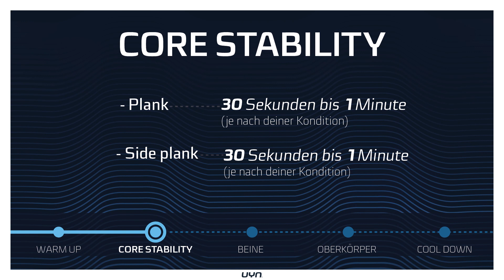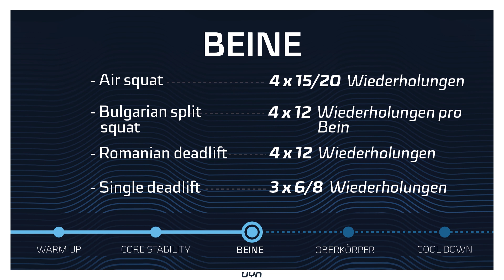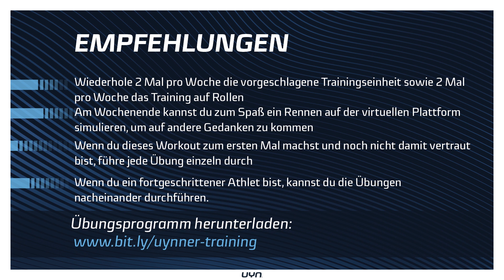UYNner Training - Cycling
Verbessere die Qualität deiner Indoor-Trainingseinheiten um ein Vielfaches und bereite dich darauf vor, wenn die Wettkämpfe und die Gruppentrainings wieder los gehen.
Mit dem UYNner Trainingsprogramm für Radsportler stehen dir Übungen und Tipps von qualifizierten Trainern zur Verfügung. Zusammen mit dem Fitnesscenter Skill 5.0 bieten wir dir ein professionelles und strukturiertes Training für zu Hause, auch wenn du keinen Rollentrainer hast.

0:05 Warm Up
0:41 Core Stability
0:57 Beine
1:51 Oberkörper
2:11 Cool Down